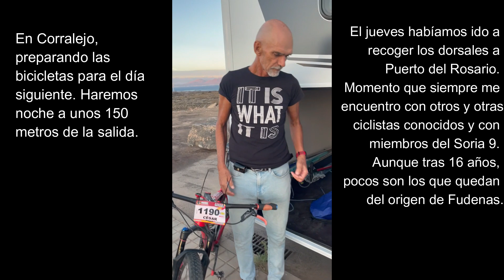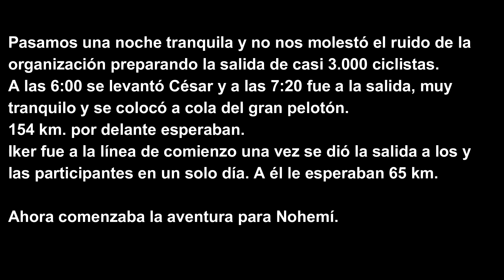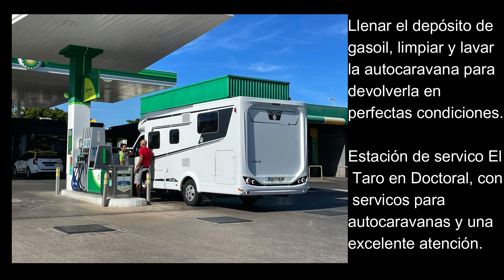Fudenas, la familia ciclista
Iker, por primera vez, participará en la prueba en dos días y para César será la 16 edición que la hará en carrera. Pero en esta ocasión la logística se complica, solución, viajamos en autocaravana.